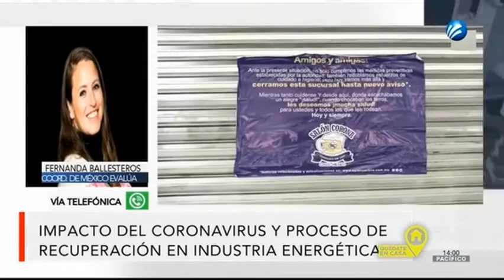"Hoy más que nunca, el gobierno debería dar certidumbre a los inversionistas"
"Utilizar la emergencia como una excusa para sacar del mercado a las energias renovables  es una acción del gobierno que afecta mucho": Fernanda Ballesteros, Coord. del programa de competencia económica en entrevista con Berenice Trujillo y Paco Ramírez